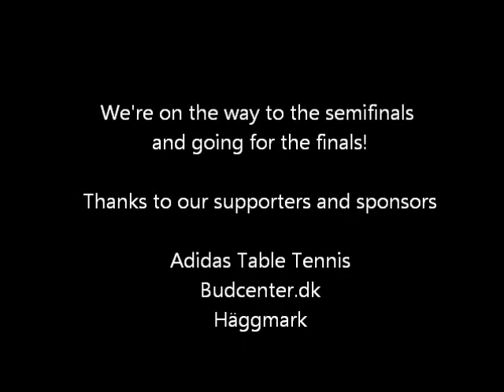Highlights OB vs Copenhagen BTK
Highlights from the match between last seasons no 1 and 2 and currently no 2 and 3 in the Danish League, Copenhagen BTK and OB (Odense). Copenhagen won 5-1 on OB's court. Tobias Lau and Ruben S. Jensen also won for Copenhagen.